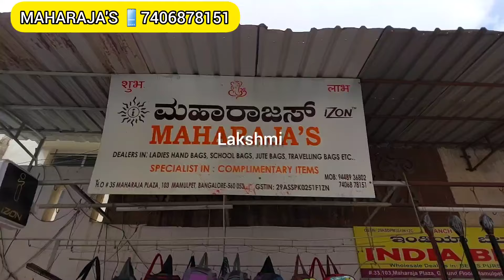Ladies hand Bags from 50 RS courier available Chickpet Bangalore wholesale shop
👑 *MAHARAJA'S*
      *THE BAG*HUB*🛍️

 _SPECIALIST IN:-_ 💫👌🥇💥✨🌟🤷
*ALL COMPLIMENTARY ITEMS*

*ADDRESS GIVEN BELOW* 👇

# NO 35, Maharaja plaza,
103, *Mamulpet*,
Bangalore:-560053,

# *KANTILAL RAJPUROHIT*
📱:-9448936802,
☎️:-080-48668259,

# *DILIP RAJPUROHIT*
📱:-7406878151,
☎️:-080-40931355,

For video shoot & promotion
Contact📱(youtuber)

Bags school Bags # travel bags
🎒 #100 designer  available  courier available Shop chickpet# Bangalore wholesale shop #
Bangalore chickpet wholesale dealers Bangalore chickpet #*wholesale dealers Bangalore# ckpet wholesale dealers Bangalore chickpet wholesale dealers Bangalore chickpet wholesale dealers